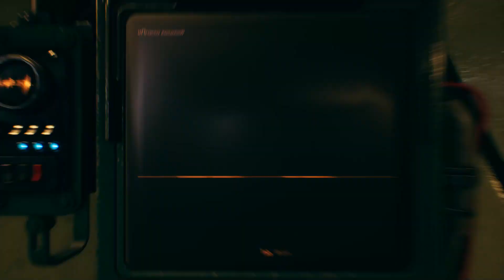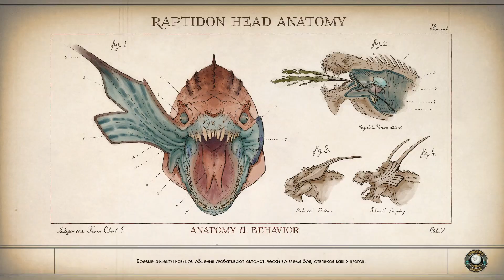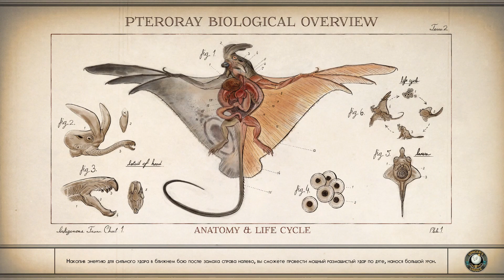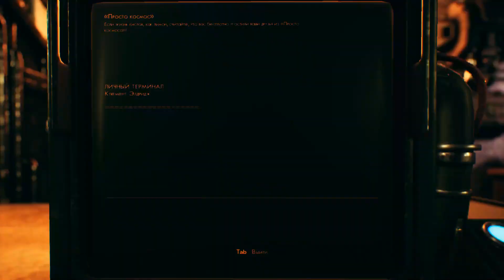The Outer Worlds ПРОХОЖДЕНИЕ С РУССКОЙ ОЗВУЧКОЙ #4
The Outer Worlds — новая однопользовательская научно-фантастическая ролевая игра с видом от первого лица, над которой работают Obsidian Entertainment и Private Division.

В The Outer Worlds вы пробуждаетесь после гибернации на корабле поселенцев, пропавшем по пути к Альциону — самой дальней земной колонии на краю галактики. Вы оказываетесь в центре масштабного заговора, который угрожает существованию всей колонии. Созданный вами персонаж сможет повлиять на ход этой истории, исследуя глубины космоса и встречая многочисленные группировки, которые сражаются за власть. В системе уравнений корпоративной колонии возникает новая непредсказуемая переменная — это вы.
Железо: AMD RYZEN 5 3600/16Gb ОЗУ/RTX2060Super/Windows 10 x64